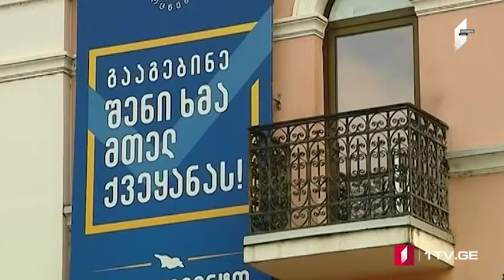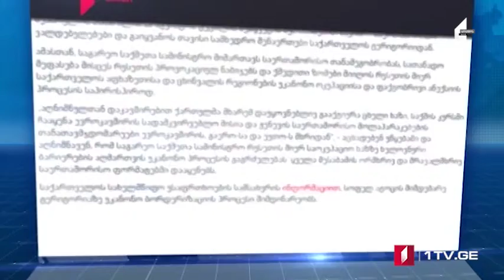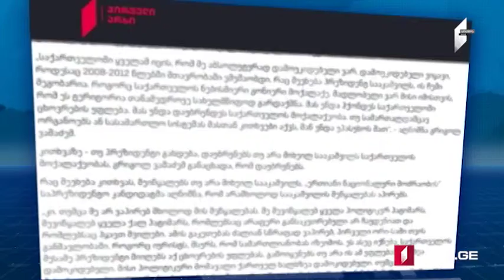ՄՈԱՄԲԵ - լրատվական թողարկում հայերենով 07.11.2018